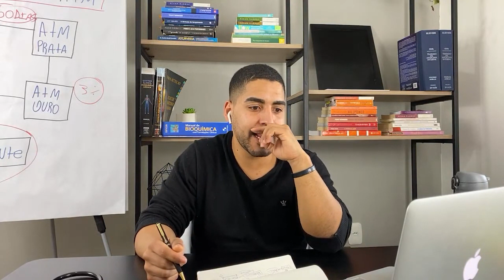Quanto tempo você precisa estudar para passar em Medicina na federal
Nesse vídeo falo como os professores de cursinho ensinam aumentar o volume do que você tem dificuldade para passar em Medicina na federal e isso só vai  prejudicar os seus estudos para passar em medicina.

Assista o vídeo até o final para entender o que vai te ajudar a passar em Medicina.

Abraço
Leonardo Vicari